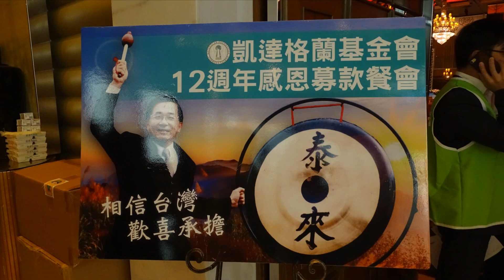凱達格蘭基金會12周年感恩募款餐會 水噹噹合唱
風雲網路電視___
特別出動兩組攝影，多角度搶拍
為了滿足觀眾，決定兩組同時播出